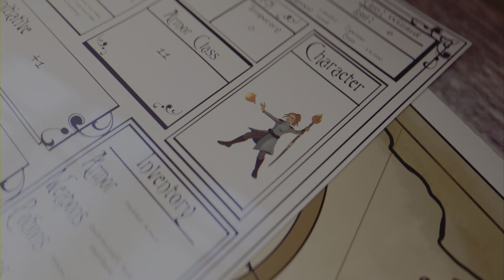FINAL FANTASY VII Remake: Part 15 Stopping Shinra destroying the plate .